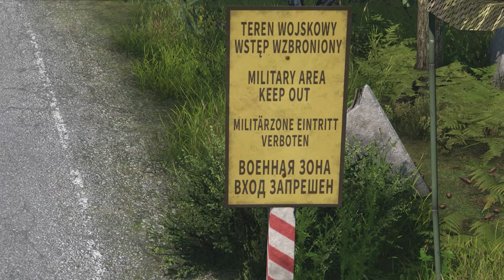Dayz 1.19 Livonia update experimental ▪ Обновление Ливонии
Вышло обновление Dayz 1.19 Livonia experimental.
В данном видео сделал обзор обновления Ливонии. Добавились новые локации.
В городах появились многоэтажке, также добавились карьеры и лесопилки, лагерь лесников и конечно же бункер состоящий из 3 этажей под землю.
Добавлен автомобиль хаммер.
Update Ливонии получился весьма интересным, в той части карты где никогда не было активности, теперь гейплей пойдет по другому.
Всем спасибо!

Жесткий диск: 500 ГБ SSD M.2 накопитель Samsung 970 EVO Plus [MZ-V7S500BW]

Всем привет, рад видеть Вас на канале!
На канале проходят стримы , таких игр как escape from tarkov ( побег из таркова) и Dayz (Дейз, Дейзи, Дейзет).